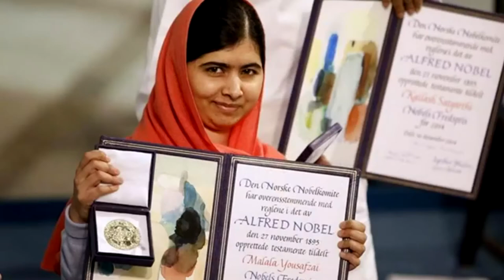Azadi | آزادی | Happy Independence Day 2020 | Howtoproductions | Patriotic Poetry 2020 | Whatsapp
Narration: Sabir Ansari
Presenting: How To Productions

Bahadur Shah Zafar
# BestOfSahirLudhianvi